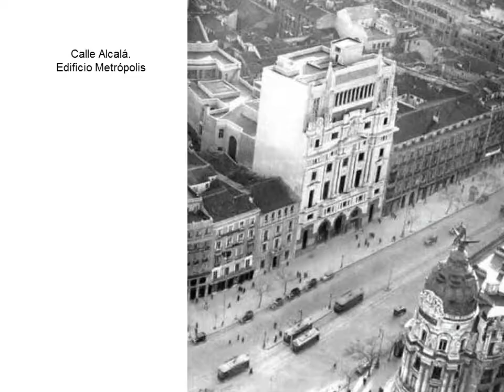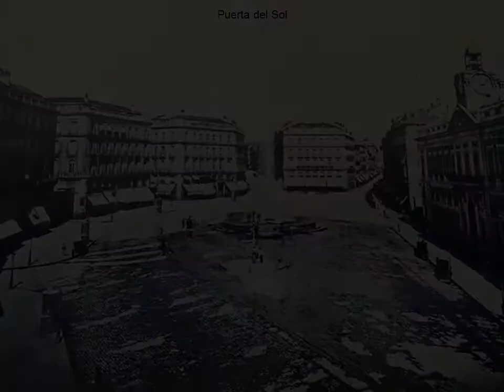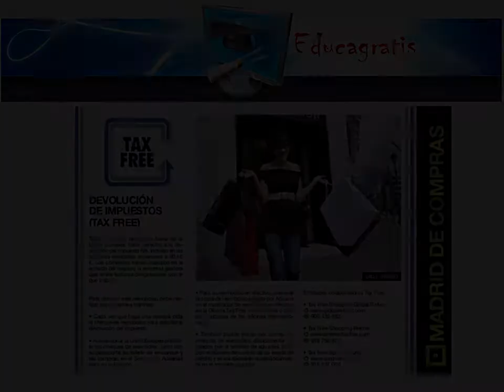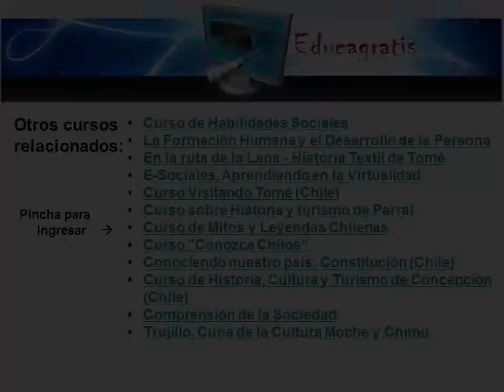Madrid en Imagenes Antiguas con Educagratis